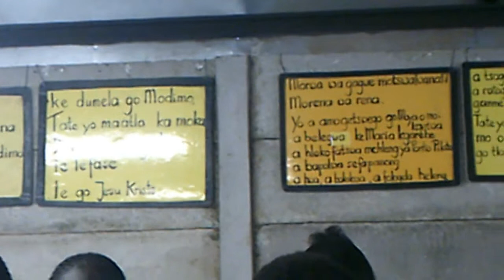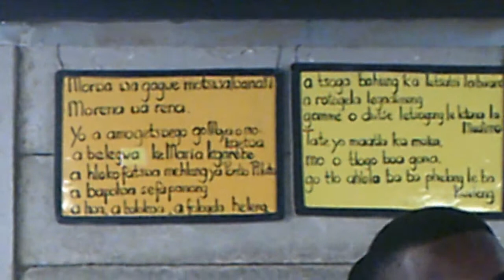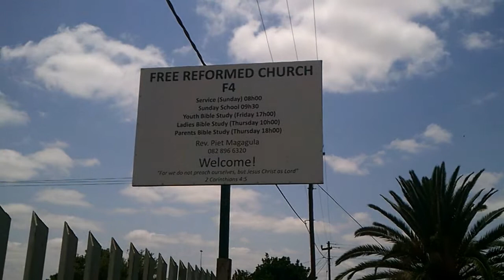2016 11 27 Free Reformed Church Soshanguve F4 Belydenis en Doop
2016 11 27 Free Reformed Church Soshanguve F4 Belydenis en Doo